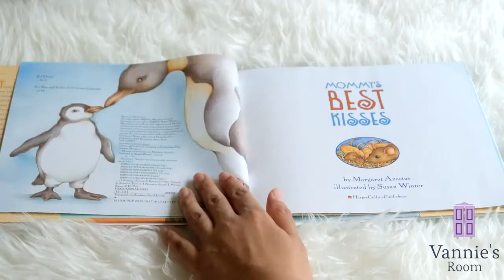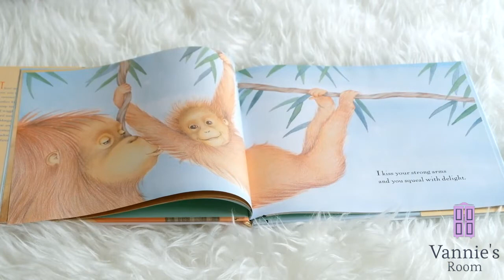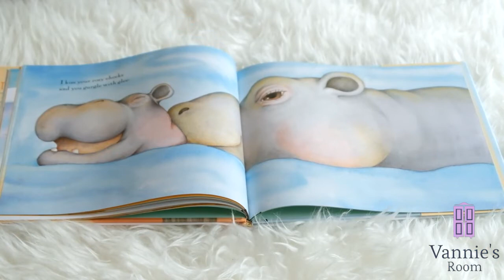Mommy's Best Kisses by Margaret Anastas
As youngsters beg to be kissed, the mommies in this book are happy to oblige with kisses in all the right places. A loving rhyme and tender full-color illustrations of animal mothers and their babies demonstrate the best way to say I love you.